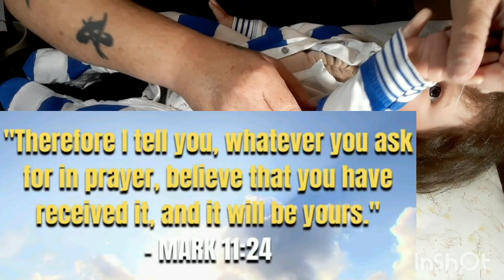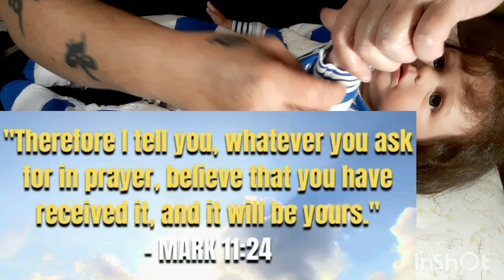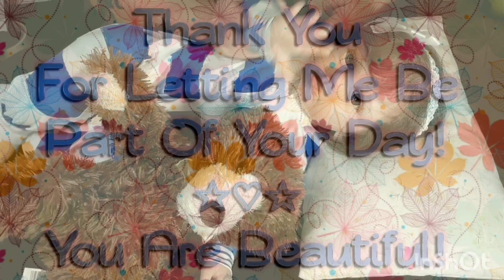Be Someone's Inspiration